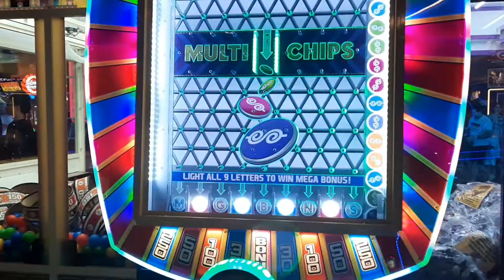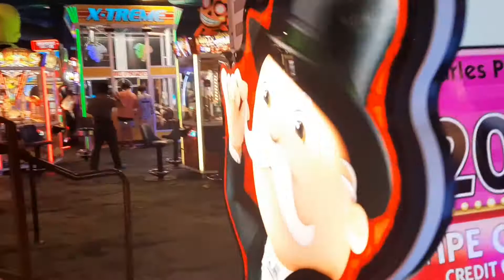Kalahari risort,pa hotel 300,d some time ching,